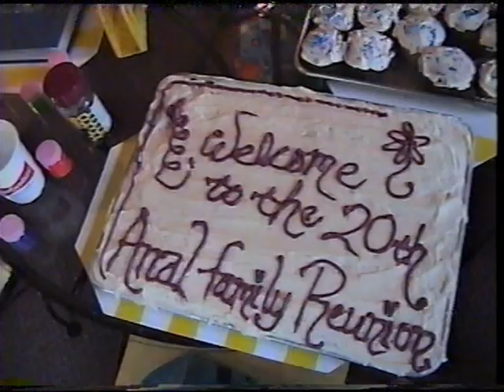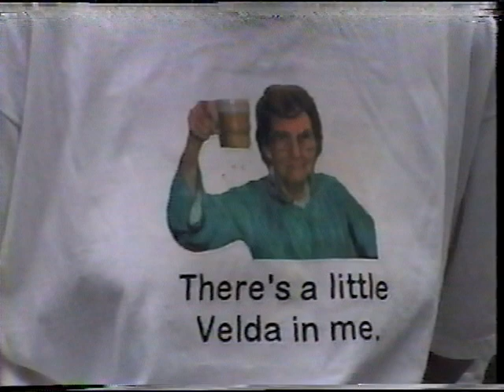Bissell Gathering 1998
Family Reunion, Schroon Lake, NY.